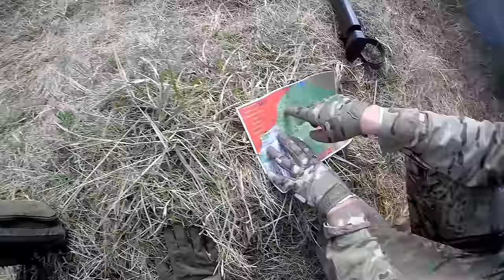Airsoft Players use a HELICOPTER for their group IN GAME!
Editing gear:
Recording mic